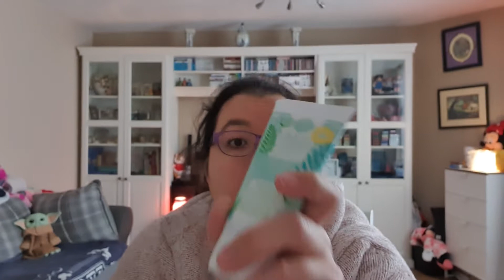Unboxing (party-) megabestelling oktober deel 1 en uitleg party-host beloningen.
1 oktober eenmegabestelling kunnen plaatsen en dit als party kunnen doen. Echter van de bezorger maar 1 doos ipv 2 gekregen. Dus zodra deel 2 van de bestelling bezorgd is volgt unboxing deel 2!

Tijdens deze unboxing laat ik de kap van de Tea Rose miniwarmer zien. De kap van de Dream it, live it, love it miniwarmer. Een snelle unboxing van de Dreams Big warmer uut de uitverkoophoek. De Twinkle warmer en de Mickey Mouse classic curve warmer als ook van de Enriched  kap/shade voor de premiumdiffuser.

@magischegeurtjes Instagram

Ook leg ik het party-rewardsysteem uit. Mocht je graag een party willen hosten stuur mij of je eigen consulente dan een berichtje al dan niet via de website en dan kunnen we die samen met jou gaan organiseren.😉